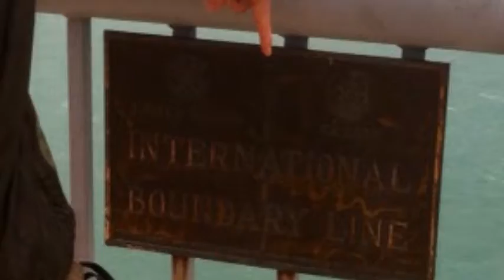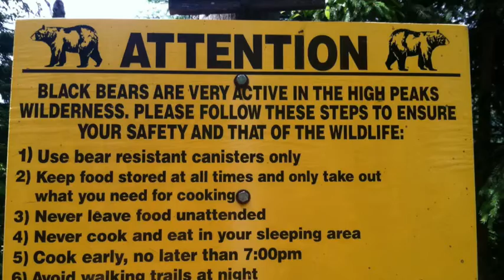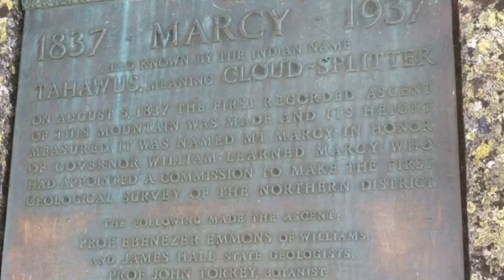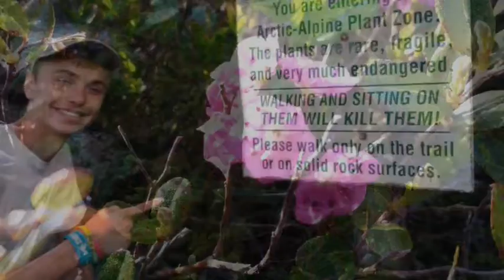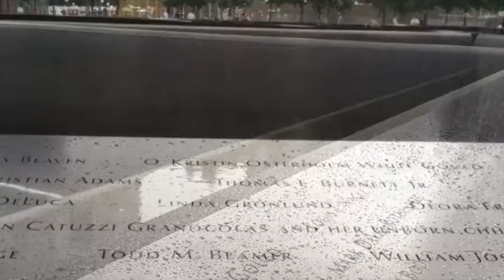2015 Adirondack Adventure